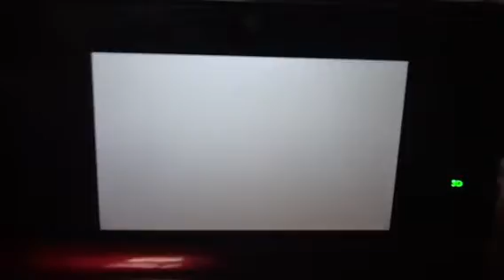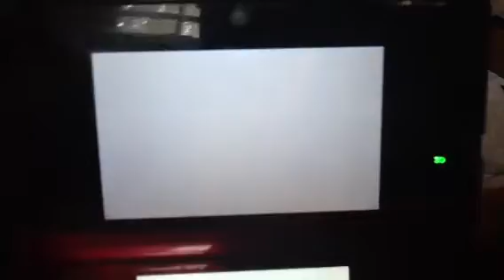Let's Play Skylanders: Giants BLIND-Episode 8 "Catapult Murder Death From Above"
(EDIT: Holy shit, people, why is THIS the most watched episode of this LP? Is it because I made the TobyGames reference? If your'e gonna watch this LP, at least have the common sense to watch it from the beginning, good lord)
Hopefully, you know who the title of this episode is referencing. Anyways, we reach the end of Head Hunting, learn of the Arkeyans, and almost miss Pop Fizz's Challenge Gate!